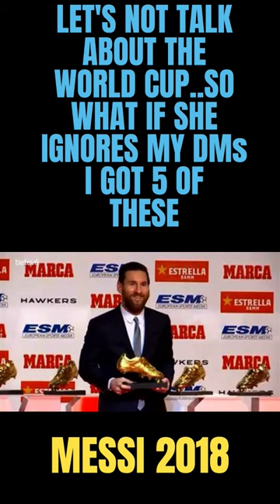THROUGH THE YEARS: LIONEL MESSI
A look at the career of football’s crown gem. The wizard of Catalonia, the Argentinian Magi, the Messiah, the one above all. Sir Goat – Lionel Andres Messi!